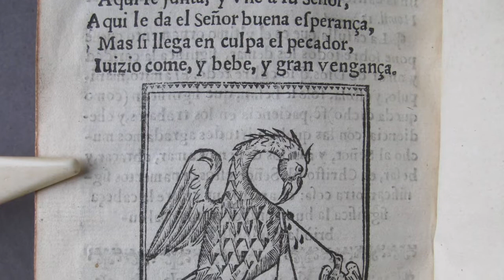SJCPLS Online Event: Timucua Text Written in St Augustine- 10/10/2022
October 10th is Indigenous Peoples Day! Join Main Library's Adult Programming Coordinator Beth online as she shares an excerpt of an interview with Dr. Timothy J. Johnson, the Craig and Audrey Thorn Distinguished Professor of Religion at Flagler College, discussing a rare Spanish-Timucua text that was written early in the seventeenth century in St. Augustine, and published in Mexico City. When Europeans arrived in our area in the sixteenth century, there were nearly 200,000 Timucua living in this region. Dr. Johnson discusses the context of how this religious book was written by both the Spanish Franciscan friar Francisco Pareja and unnamed Timucua authors.